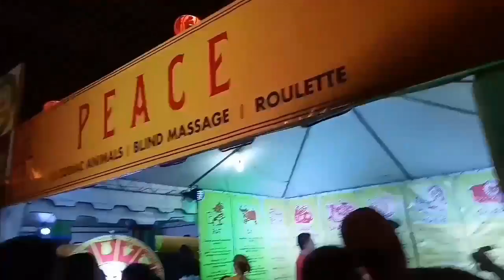Today With Liana Sofia - Chinese Lunar New Year & Bacolaodiat Festival 2017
Welcoming the year of the rooster.